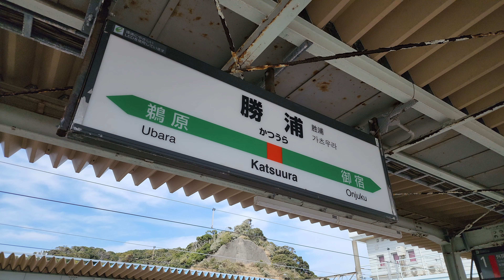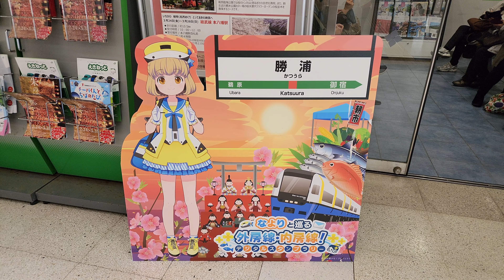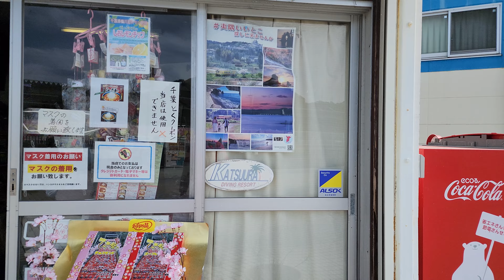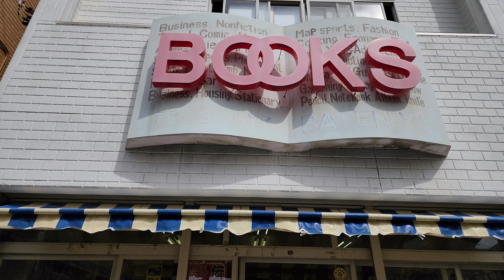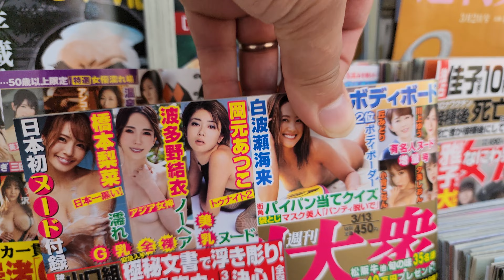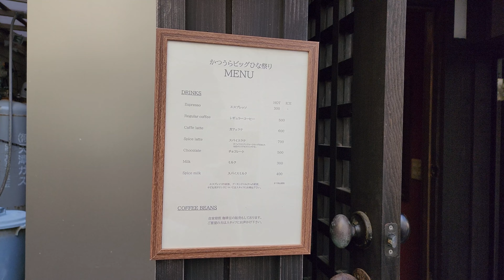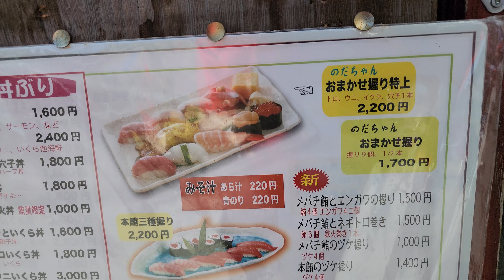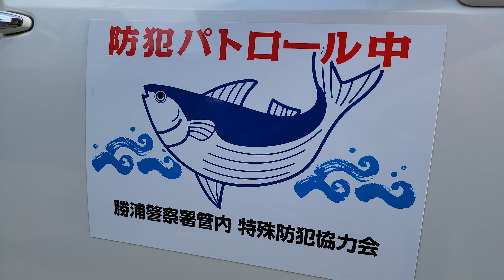A CIDADE PORTUARIA DE KATSUURA[２０２３年勝浦ひな祭りの旅」